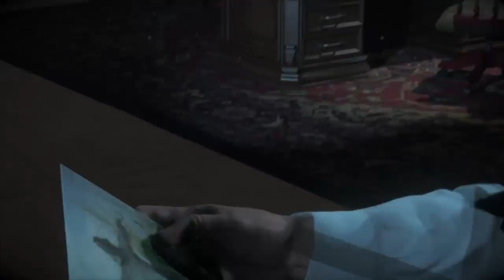Until Dawn: MysticBeast Playthrough Pt. 10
Eye Brows is pursued by a clowned masked psycopath and winds up syringed.  (Minor edits due to copyright material not belonging to me, apologies.)